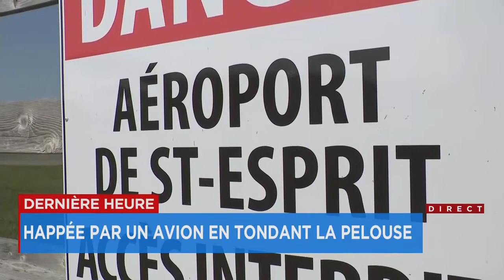Une jeune femme happée mortellement par un avion en tondant la pelouse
Une jeune femme qui tondait la pelouse sur le terrain d’un centre de parachutisme de Lanaudière a été heurtée mortellement par un avion qui effectuait un atterrissage, lundi en début d’après-midi.

Le drame, aussi tragique qu’improbable, s’est produit un peu avant 13 h, dans un aérodrome privé, utilisé par Parachutisme Montréal, situé sur la route 125, à Saint-Esprit.

La victime, âgée d’une vingtaine d’années, tondait la pelouse sur un tracteur à gazon, près de la piste d’atterrissage lorsque l’accident est survenu.

«L’avion aurait heurté la victime au moment d’atterrir. Selon toute vraisemblance, le pilote ne l’aurait pas aperçue», a indiqué le sergent Marc Tessier, porte-parole de la Sûreté du Québec.

La jeune victime aurait été frappée de plein fouet par l’une des ailes de l’avion privé.

Très gravement blessée, la jeune employée a été transportée d’urgence à l’hôpital dans un état critique. Son décès a malheureusement été constaté peu de temps après.

À la suite de l’impact, l’avion a effectué une légère sortie de piste. Le pilote n’a pas été blessé, mais a dû être conduit à l’hôpital pour traiter un choc nerveux.

Selon nos informations, l’homme qui était aux commandes de l’appareil est un pilote d’expérience, employé de Parachute Montréal qui profitait d’une journée de congé et qui serait venu sur son lieu de travail avec son avion personnel.

Selon ce qu’a constaté Mario Prévost, président de l’aérodrome de Saint-Esprit, la manœuvre d’atterrissage du pilote était tout à fait correcte. «Il a fait la bonne manœuvre au bon endroit, mais avec le type d’avion utilisé, à l’atterrissage, le nez de l’avion est toujours soulevé, alors pour quelques secondes, on ne voit pas tellement ce qui se passe à l’avant», a-t-il déclaré.

Des enquêteurs de la Sûreté du Québec et du Bureau de la sécurité des transports étaient toujours sur place en milieu, en début de soirée, pour tenter d’établir les causes et les circonstances exactes de cet accident.